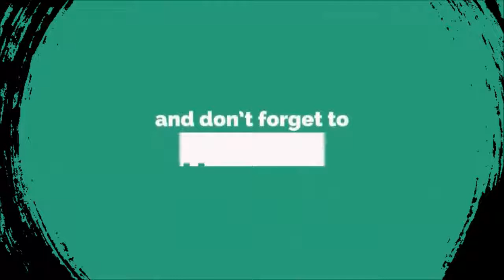Funny videos 2018 - what's so funny!!!!!!!!!?????